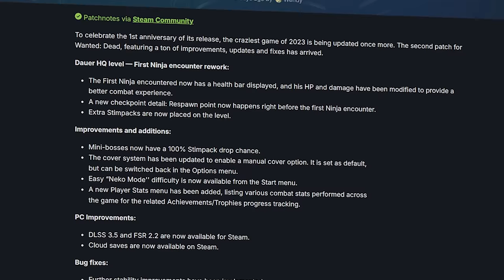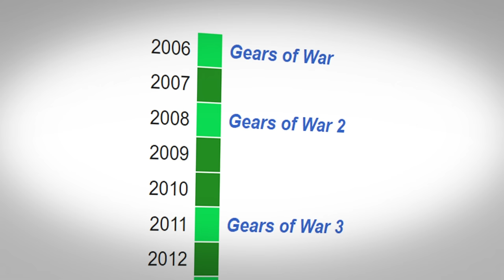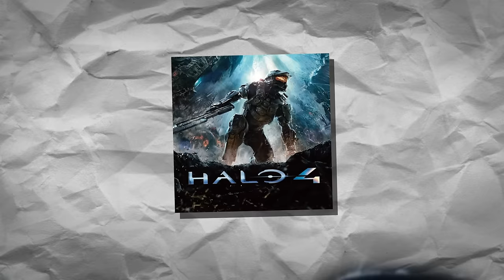Stoics In Video Games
I, Doktor Skipper. Am Talking about stoics like Kratos, Master Chief, Doomguy, Godzilla ( no ) and what makes a good stoic and why they should be able to be versatile

co-editing by: @McMingus